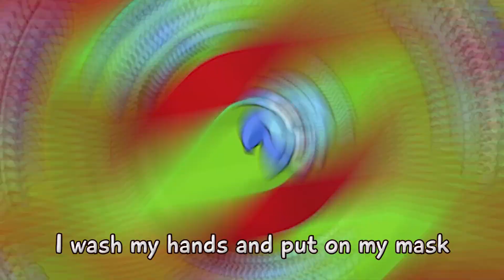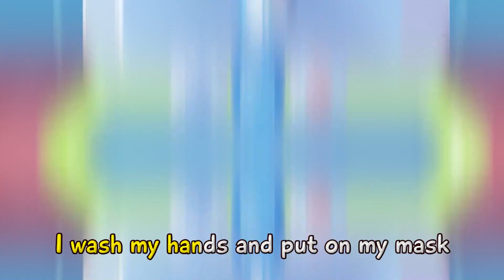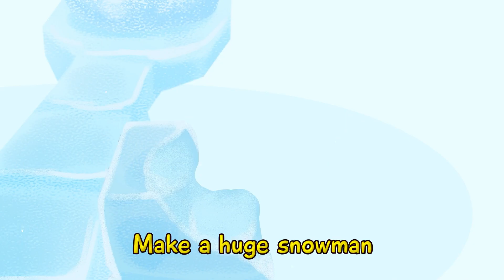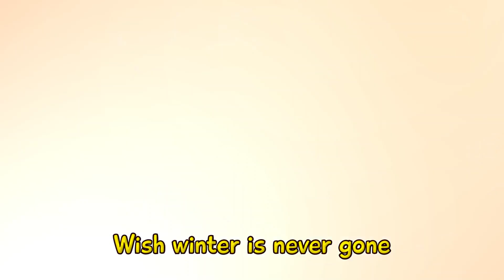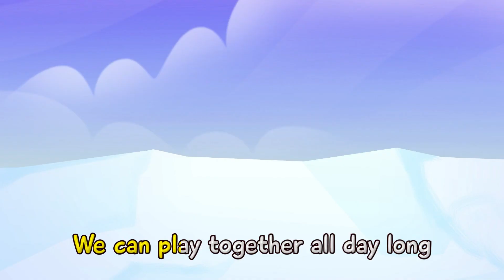Fine Dust Song 🏙🤧 | Songs And Nursery Rhymes for Kids by Toonaland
Hi kids! 😻
City is messy and dirty! Be careful it's so hard to breathe! Watch the video to know how our little friends fight with fine dust.

Lyrics:
Verse 1:
I cough and sneeze. It's so hard to breathe
What's going on in our town?
It is in the air, over here and there
Fine dust is all around!

Chorus:
It's so dusty outside
ach-hoo-ach-hoo-ach-hoo!
I am not feeling alright
ahem-ahem-ahem
I wash my hands and put on my mask
Nasty dust, you shall not pass

Verse 2:
Why are my eyes red? It makes me feel bad

Chorus:
ach-hoo-ach-hoo-ach-hoo!

Verse 3:
I've got a tickly throat. It bothers me a lot

Chorus:
ach-hoo-ach-hoo-ach-hoo!

Verse 4:
My skin is itchy and dry. So bad I wanna cry

Chorus:
ach-hoo-ach-hoo-ach-hoo!

Fine Dust 00:00
Halloween song 02:45
I Made a mess 05:45
Winter brings a magic 08:53